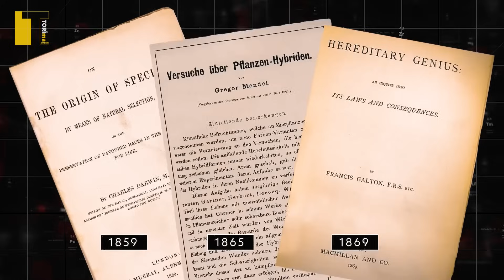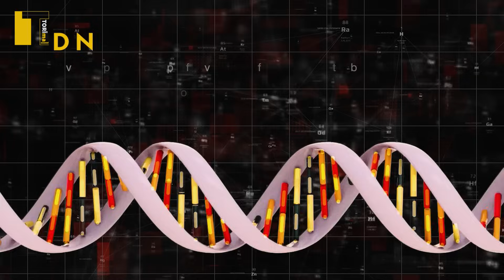Genetîk Dewsa Jîyanê - Zanîn 00 Kurdish Documentary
Genetîk dihêle ku em fêrî agahiyên hemû formên jiyanê bibin. Bi rêya irsîtîyê fêhm bikin ku bê ev agahî çawa tên guhertin û çawa derbasî nifşên nû dibin.
Genetîk lêkolîna irsîtîyê ye. Daxuyanîya taybetiyên candaran e. Bi xêra genetîkê em fêhm dikin ku bê çawa ev taybetî derbasî nifşên din dibin.